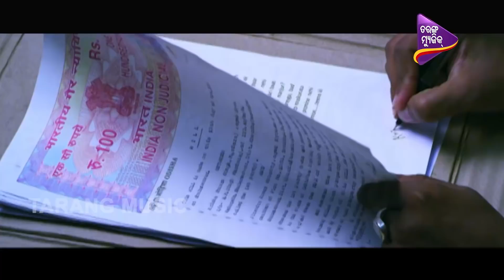Stree Ra Sauda Tankaa Pain | Odia Movie Scene | Katha Deli Matha Chuin